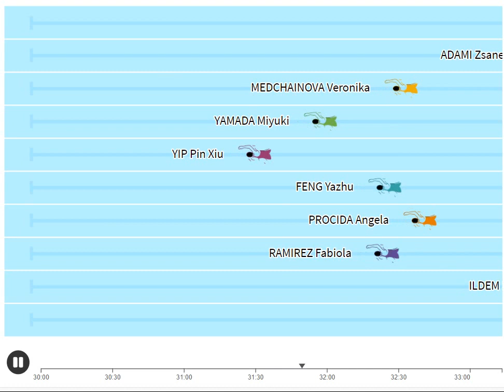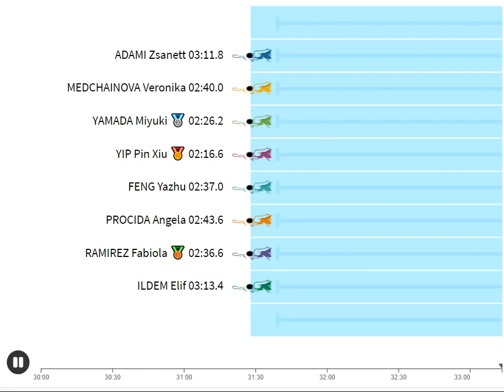Singapore's Yip Pin Xiu wins gold in women's 100m backstroke at Tokyo Paralympics (Data Visualized)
Well done and we are so proud of you :)

Singapore's Yip Pin Xiu won gold in the women's 100m backstroke S2 final at the Tokyo Paralympics on Wednesday (25 August 2021).

The double world champion finished in a time of 2:16.61 at the Tokyo Aquatics Centre.

"It’s an amazing feeling to be able to hear our national anthem play at the Tokyo Aquatic Centre," Yip said.

Data source : NHK

Content

0:00  Introduction
0:08  Presentation